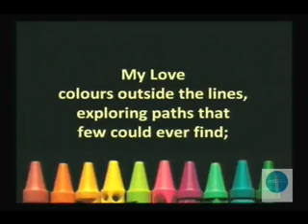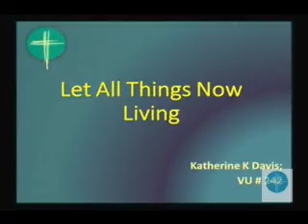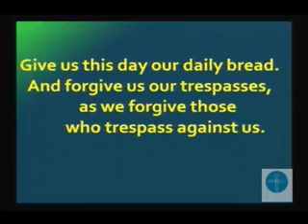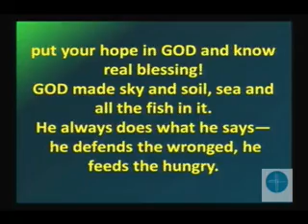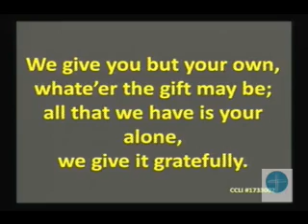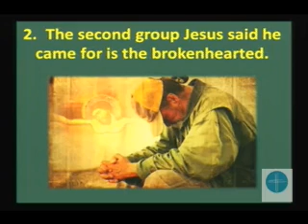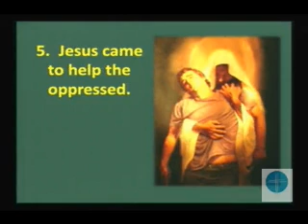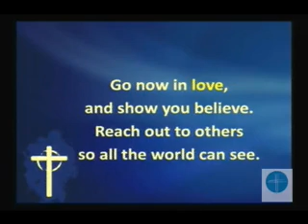Helping Others Like Jesus Did Part 1